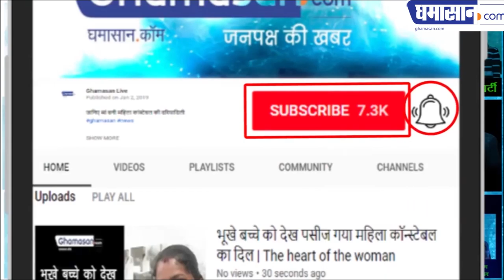Loksabha Election Result : नरेंद्र मोदी की सुनामी